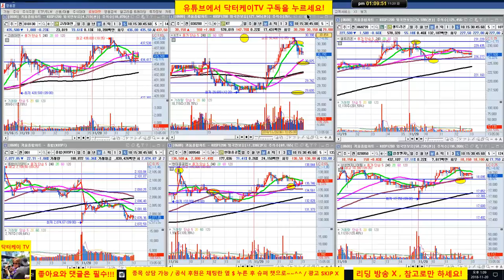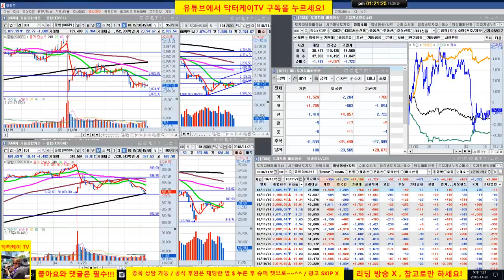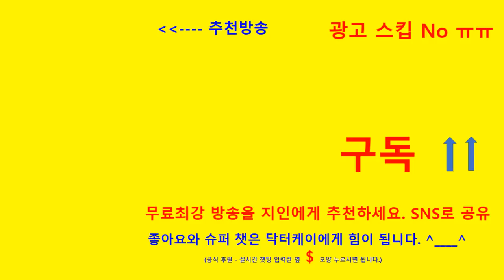= 닥터케이 TV =장중스팟시황/181120/시장 하락중이나 우리 포트폴리오는 플러스/셀트리온 211000원 매수 231000원 차익 실현후 일부 홀딩중/현금 비중 확대의견